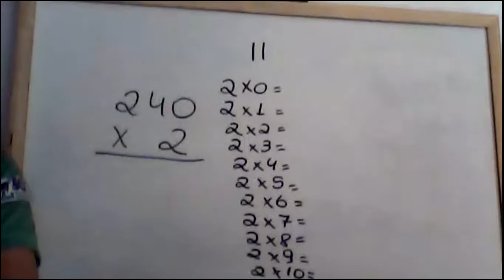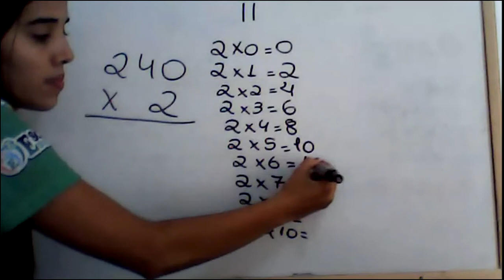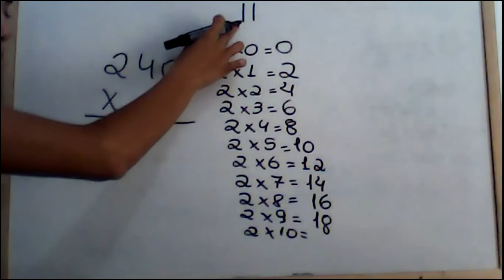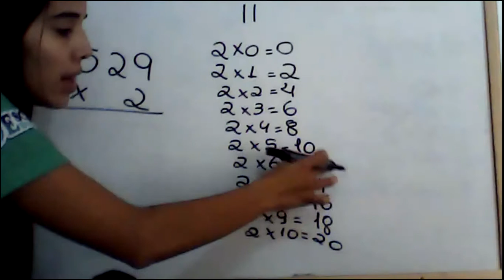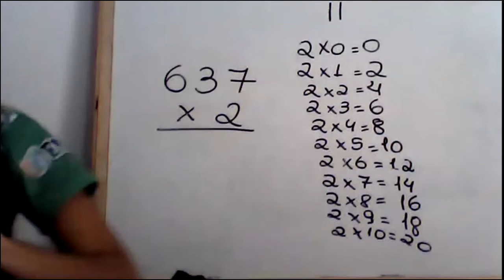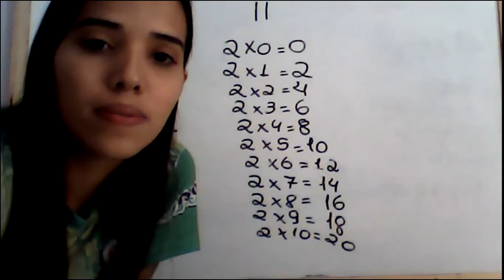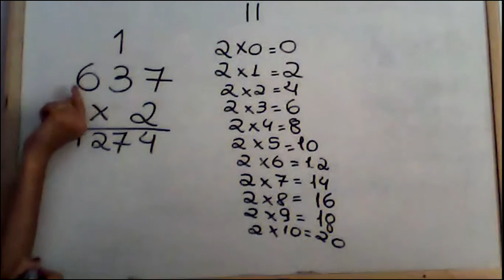aula de matemática parte 1